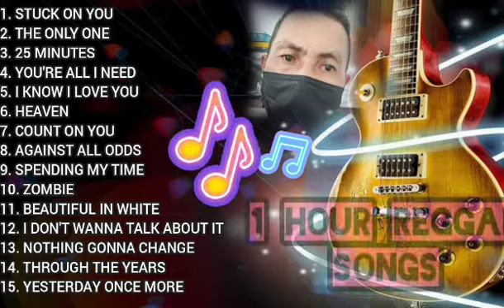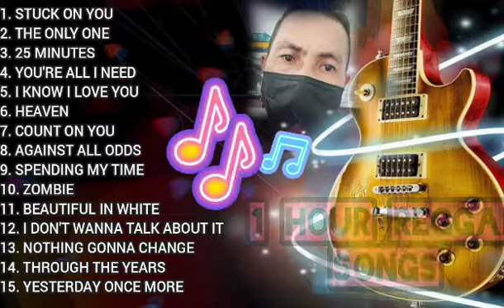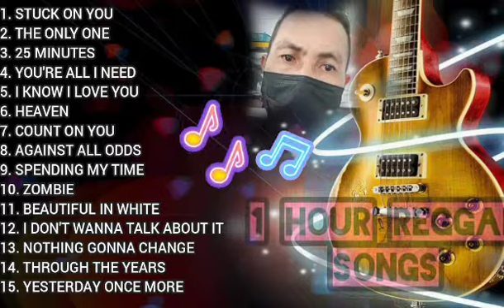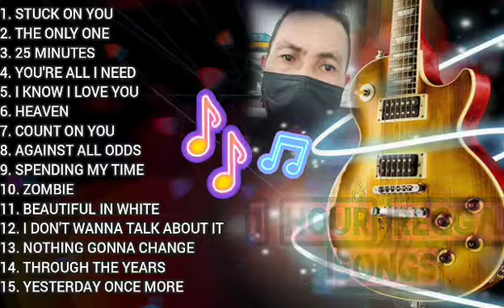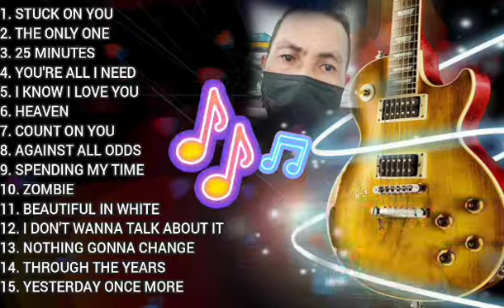Top Favorite Raggae Songs | Music for Life 🎵